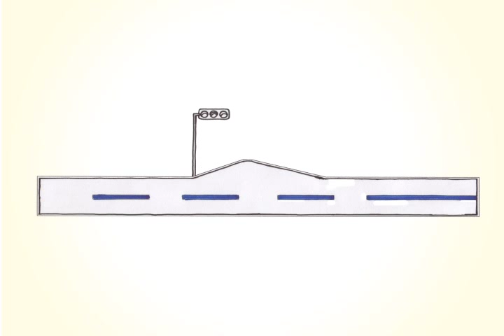Wireless Backhaul and MPLS-TP - Keep It Simple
NG transport with MPLS-TP delivers the reliability of TDM with the flexibility of packet